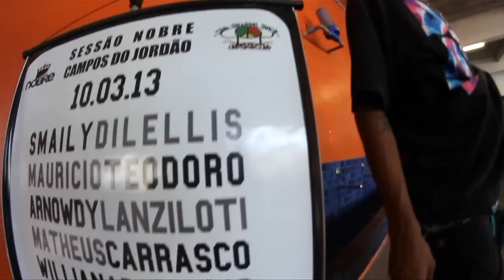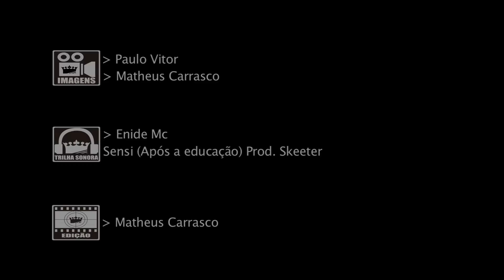SESSÃO NOBRE - Campos do Jordão - SP [2013]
No dia 10/03/2013 o time NOBRE Skateboards subiu a serra até Campos do Jordão para participar de uma sessão organizada pela loja Sk8Shop CDJ.
Estavam presentes Smaily Di Léllis, Mauricio Teodoro, Arnowdy Lanziloti, Matheus Carrasco e ENIDE.